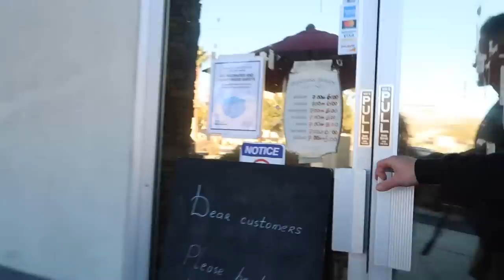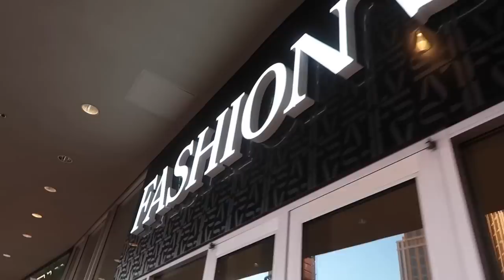VLOGMAS DAY 15: work day, new candles, going to the strip, etc